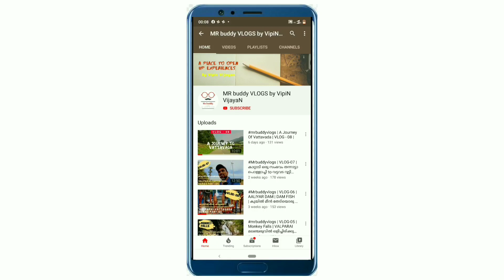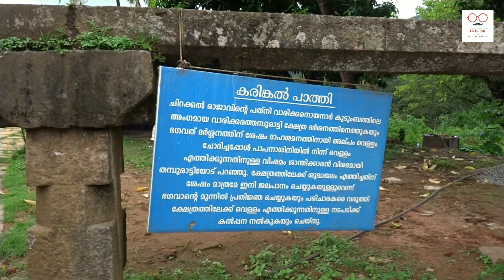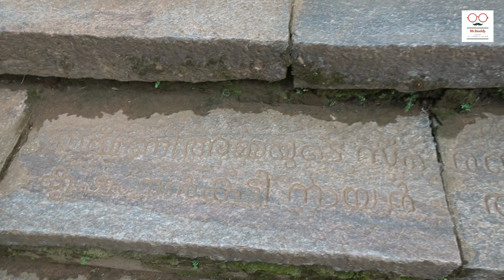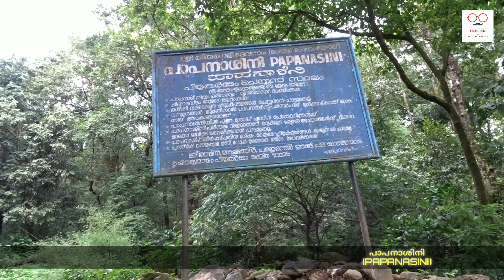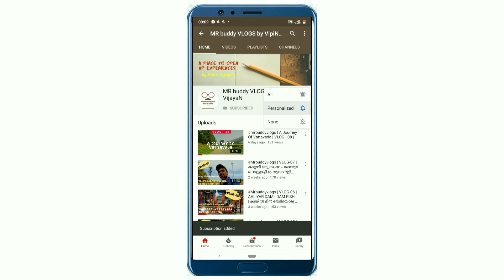mrbuddyvlogs | VLOG-09 | A temple inside a forest with wild animals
Thirunelly Temple - Entry Fee and Timings

There is no entry fee as Thirunelli Temple is a place of religious significance. The temple is open from 5:30 AM to 12 PM and then again from 5:30 PM to 8 PM on all days of the week.

Thirunelli temple Bus timings -
Pathanamthitta - Thirunelli Temple. 02:30 AM. 06:45 AM. Limited Stop Fast Passenger via Erumely, Pala, Muvattupuzha, Thrissur, Kozhikkode, Mananthavady.

Kozhikkode - Thirunelli Temple. 01:30 PM. 06:35 PM. ...

Vaikkom - Thirunelli Temple. 02:00 PM. 06:50 PM. ...

Cherthala - Thirunelli Temple. 10:45 PM. 02:40 AM.